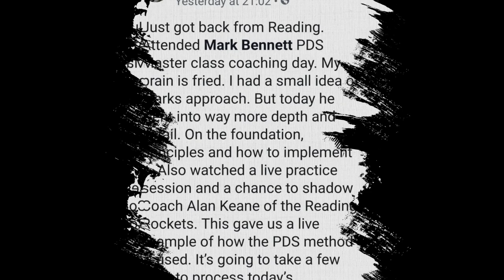PDS Masterclass with Mark Bennett MBE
EXPERIENCE A PDS MASTER CLASS WITH ITS CREATOR; SHARING HIS PRINCIPLES, USING LIVE COACHING EXAMPLES AND DISCUSSIONS.